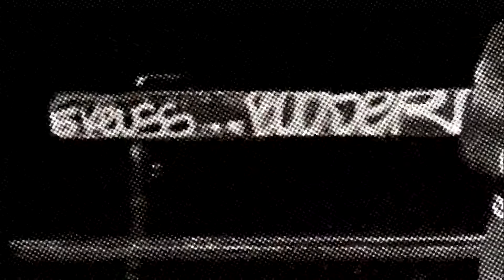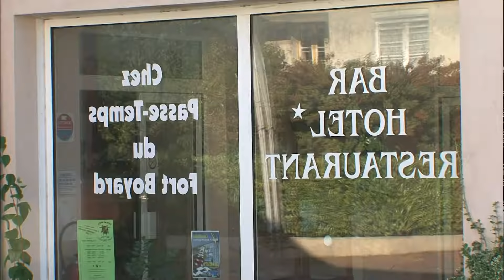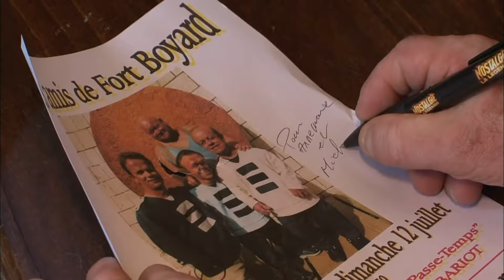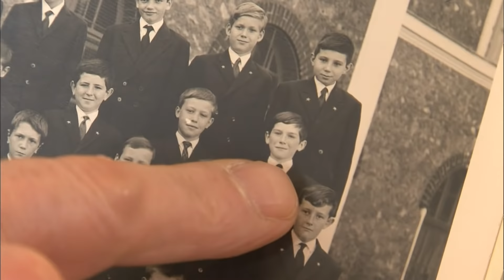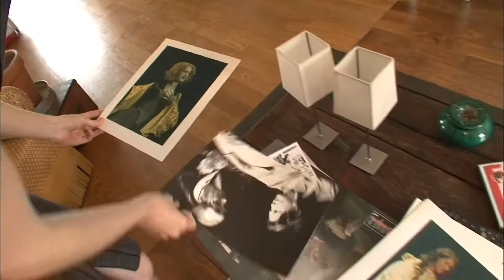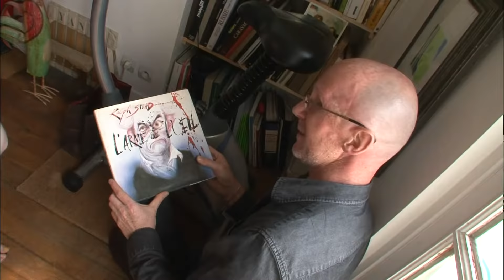Gueules de..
Ils ont un physique atypique, ils doivent vivre avec une gueule pas comme les autres... et pourtant ils ont réussi à s'imposer au cinéma, à la télé ou au théâtre. Finalement, c'est grâce à leur gueule, leur physique hors du commun qu'ils se sont retrouvés en haut de l'affiche. Comment ont-ils réussi dans le show business sans avoir un physique de star? Comment ont-ils transformé leur handicap en atout ? Une fois célèbres, ont ils réglé tous leurs problèmes ?
 Réalisateur : Bénédicte Loubère
 Emission : Accès Privé